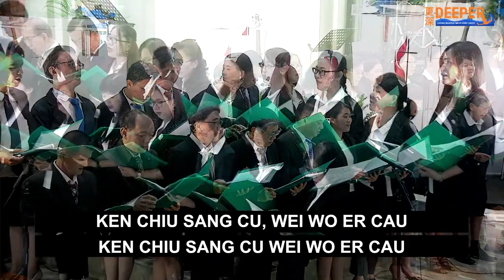A Heart to Serve - Choir GMI Bethlehem